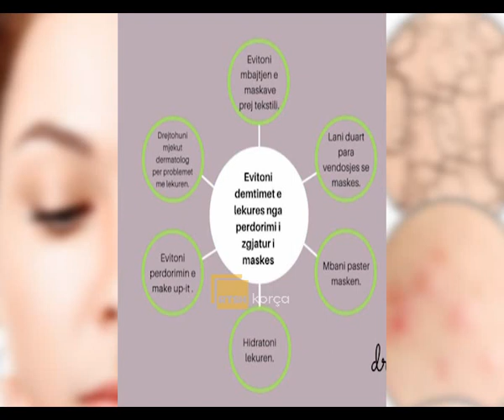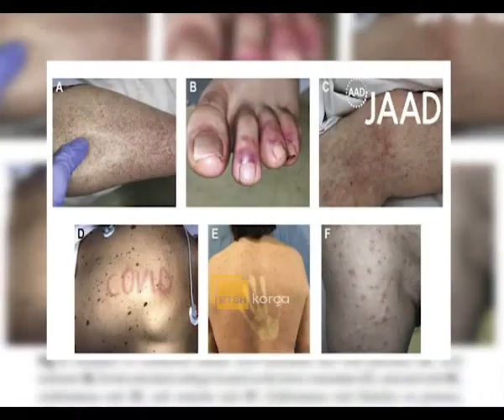Covid-19 shkakton probleme në lëkurë